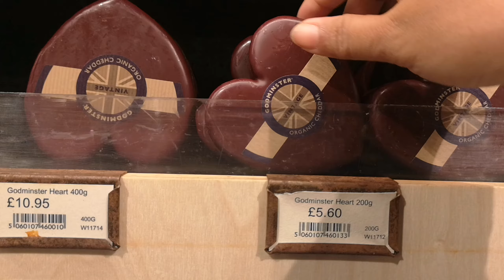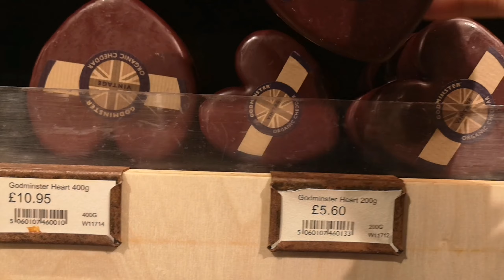Vlog 8/9/19 ชีสชาโคว์สีดำๆ น่าลอง, เดินทางถึงเมือง Holmfirth​ แวะดูบ้านตัวอย่าง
♡ ขอบคุณ​มากๆ ที่ติดตามชมคลิปช่อง  OH's Life Vlog นะคะ ช่องทางโซเชี่ยลเน็ตเวิร์ค ดังนี้จ้า♡

•Facebook Page•  OHLifeVlog
•Instagram• OHLifeVlog
•twitter• @OHLifeVlog